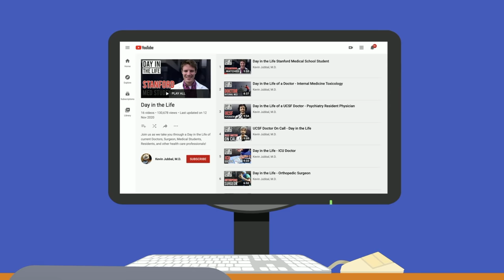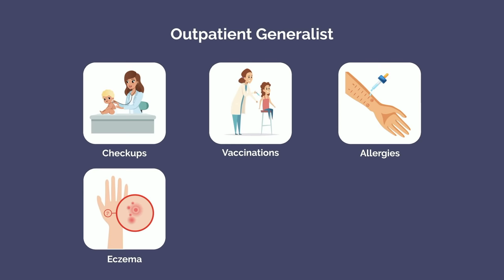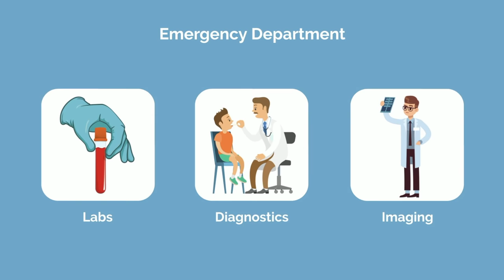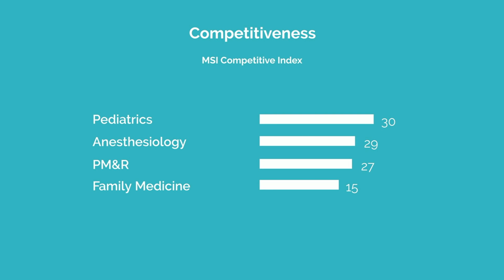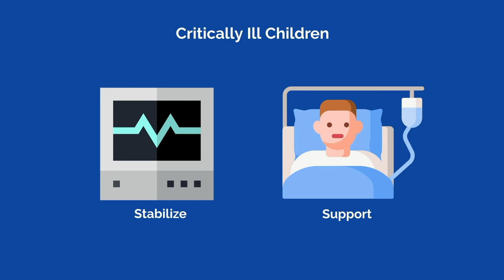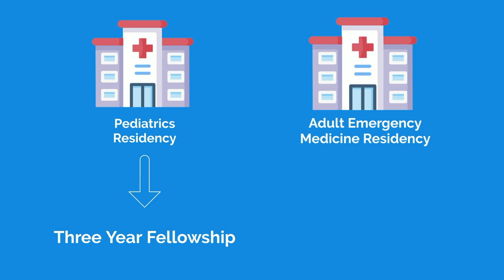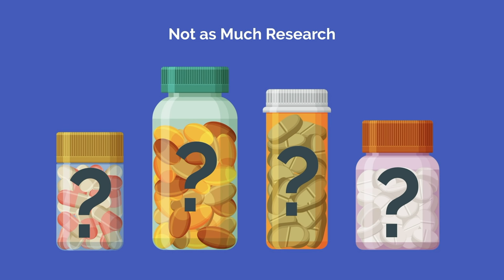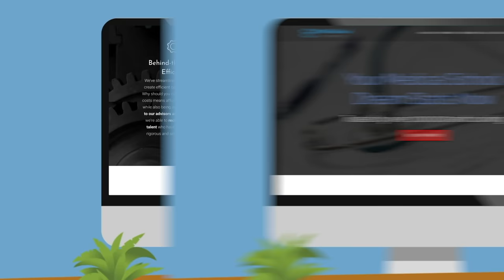So You Want to Be a PEDIATRICIAN [Ep. 24]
So you want to become a pediatrician. You love the idea of babies, children, and adolescents. Who needs adults anyway? Let's debunk the public perception myths, and give it to you straight. This is the reality of pediatrics.

TIME STAMPS:
00:00 Introduction
00:46 What is Pediatrics?
05:55 How to Become a Pediatrician
07:15 Subspecialties within Pediatrics
10:59 What You'll Love About Pediatrics
11:55 What You Won't Love About Pediatrics
12:56 Should You Become a Pediatrician?